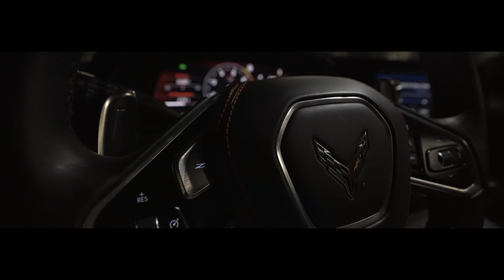OTF Boonie Moe - Goin In (Official Music Video)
Official Music Video for "Goin In” by OTF Boonie Moe